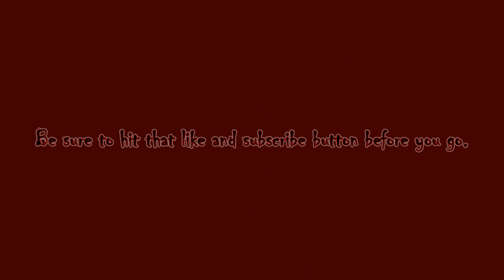RZB Days Gone Part 97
Hello RZB World, Rogue Zombie Bear here making the world safer one burning nest at a time. The exterminator is here on Rogue Zombie Bear Gaming.